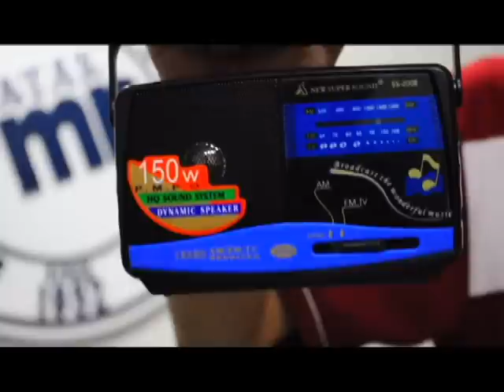RMN DYHB BACOLOD - "ITATAK MO" MUSIC VIDEO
RMN DYHB Bacolod "I-Tatak Mo! Music Video Entry"